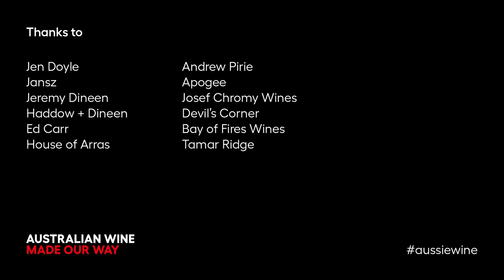Tasmanian Sparkling Wine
Tasmania, a small island south of mainland Australia, is home to dramatic mountains, national parks and sweeping bays of crystal-clear water. With a naturally pristine, cool-climate environment and passionate, innovative winemakers, Tasmania produces some of Australia’s finest sparkling wines. Hear from Jen Doyle (Jansz), Jeremy Dineen (Haddow + Dineen), Ed Carr (House of Arras) and Andrew Pirie (Apogee), learn about the island’s sparkling wines and discover what’s unique about the region.

For more information, free education tools and resources on Tasmania, please Here you can learn about the region’s history, climate, viticulture and notable wines, and download this video plus detailed notes, editable presentations, handouts, maps, tasting mats and more.